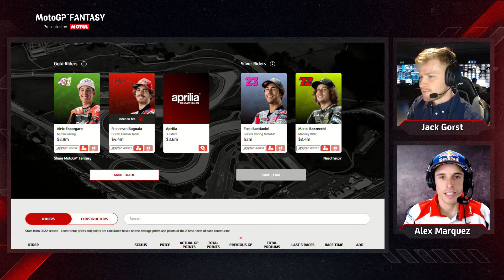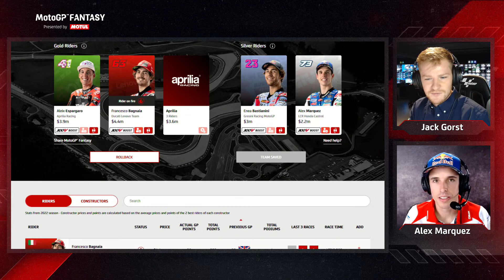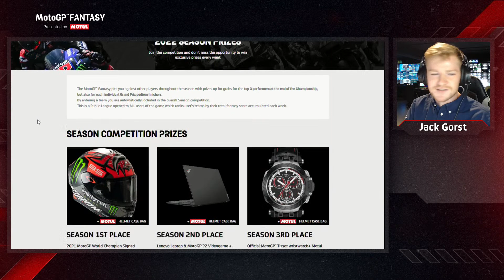MotoGPFantasy preview live | AustrianGP 🇦🇹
Join us for the AustrianGP MotoGPFantasy preview with Alex Marquez! 🙌